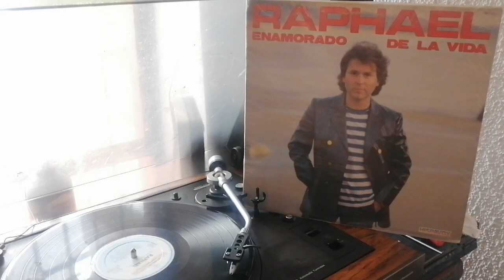RAPHAEL "FALSO" LP 1983 HISPAVOX SPAIN